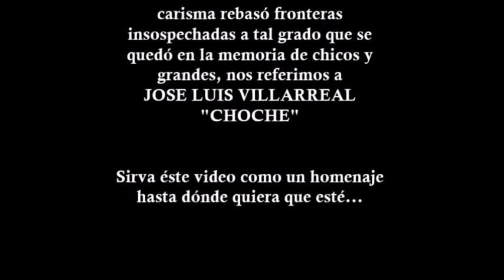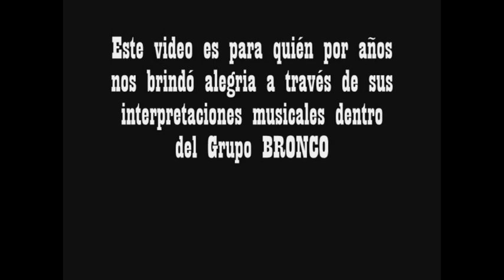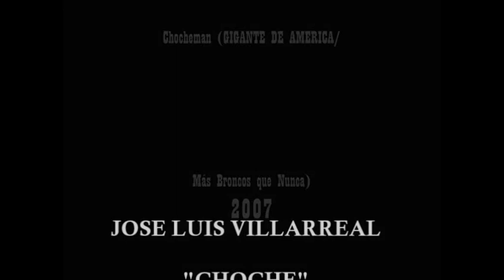Jose Luis Villarreal "Choche" (Homenaje) Bronco/ PonyChoche (Solista)/ El Gigante De América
JOSE LUIS VILLARREAL "CHOCHE", "PONYCHOCHE", "CHOCHEMAN".
Fué una pieza fundamental en una de las agrupaciones regionales más importantes del norte de la republica.
Siempre lo recordaremos en nuestros corazones gruperos por dejar HUELLA y ser un BRONCO indomable, que a pesar de todo siempre nos alegró la vida con su carisma y los recordaremos por siempre a través de sus canciones.
Este es un pequeño pero merecido HOMENAJE POSTUMO con cariño para JOSE LUIS VILLARREAL "CHOCHE", "PONYCHOCHE", "CHOCHEMAN"., ex-integrante y parte escencial de Grupo BRONCO HOY GIGANTE DE AMERICA, con quién galopó con éxito más de 20 años y que se nos adelantó en el camino un 30 de Septiembre del 2012.

Fusión de videos:
Bronco/ Bronco Mix (Homenaje a Choche): publicado originalmente el 03 de octubre de 2012.
José Luis Villarreal "Choche" (Homenaje): publicado originalmente el 17 de febrero de 2014.